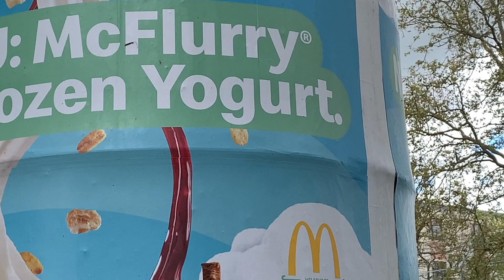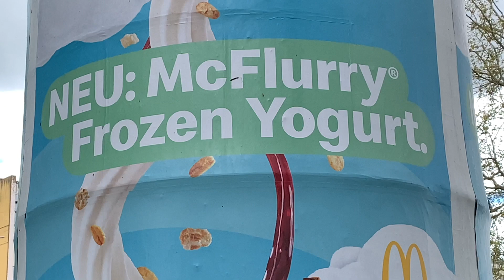CÂY TRÚC HAY CÂY TRE, ĐẸP RA SAO? | Vlog 74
Xin chào đại gia đình thân thương! Blume xin mời cả nhà vào xem cây trúc hay cây tre có giống Việt Nam không nhé cả nhà!